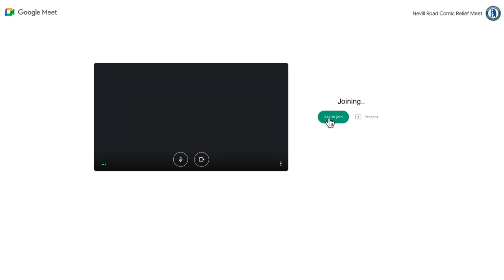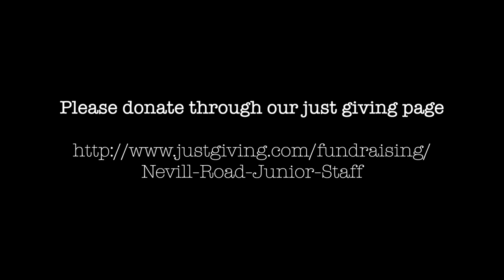Nevill Road Junior Comic Relief 2021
Nevill Road staff having fun and hoping to raise a smile for Comic Relief 2021.